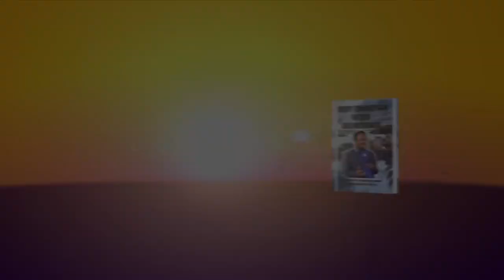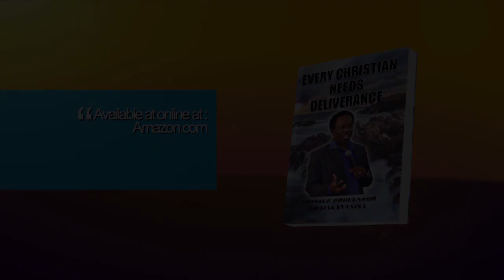WHAT KEEPS YOU FROM MARRYING ll a message to BOYFRIENDS AND GIRLFRIENDS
“He who wants to marry you must Respect you and they must understand that there is a time of waiting.” A short clip in a moment of Prophecy as Apostle JB Makananisa exhorts a young lady on how to go about getting married the right way…..watch and be enlighten!